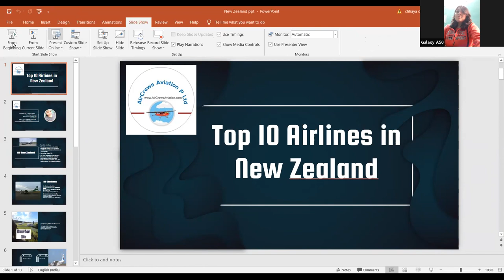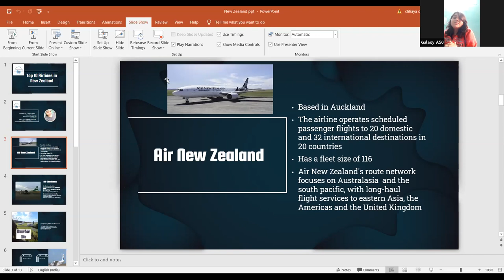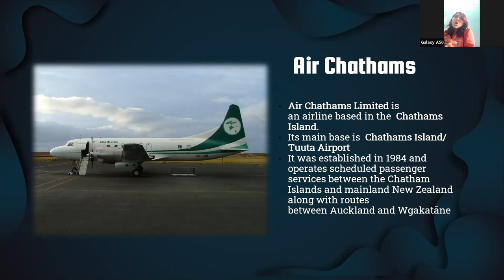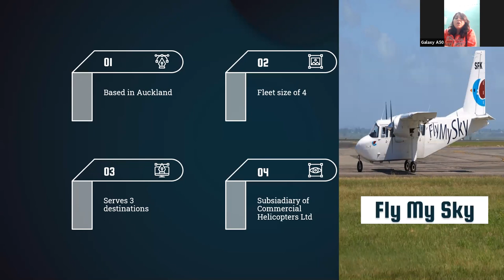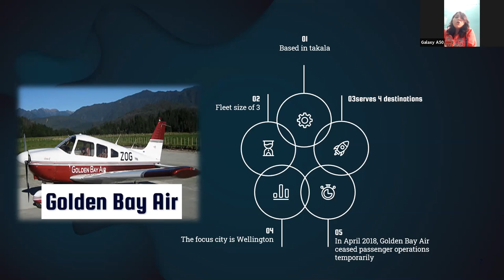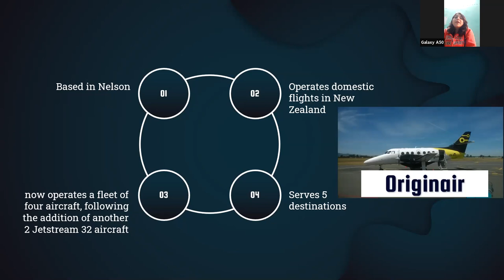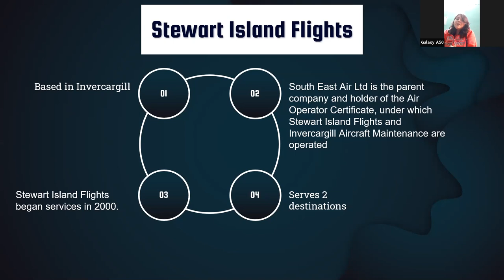Top 10 Airlines ✈️✈️ in New Zealand by Chhaya Dubey👩🏻‍💼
Dear Visitors,

Bell Icon  🛎️

Singapore Airlines,

Qantas,

Cathay Pacific,

Emirates,

Virgin Atlantic,

EVA Air,

international airlines in new zealand,

sav callsign,

air new zealand two letter code,

air chathams careers,

airline based in dubai,

air chathams wiki,

airline ratings 2019,

airline ratings 2021,

best airlines in the india,

cathay pacific safety ranking,

best cabin crew 2020,

best airlines in the world 2018,

best airlines in the world 2019,

best airlines in the india 2020,

best airlines in africa 2020,

air new zealand airlines,

best airlines uk,,

best value airline,

best airlines in the world 2020,

worst airlines in the world,

best european airlines economy class,

best airline cabin staff 2019,

best airline food 2019,

best european airlines 2020,

top 10 worst airlines in africa,

best airlines in asia,

skytrax 2019 lounge,

skytrax best lounge,

best airlines in india,

full service airlines in europe,

services in airlines,
Top 10 Airlines   in New Zealand,
 by Chhaya Dubey,